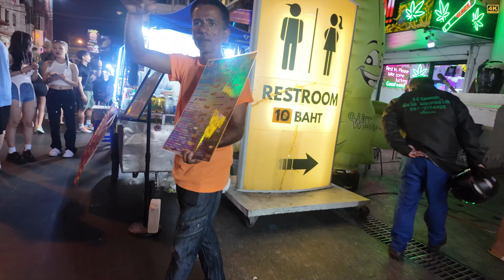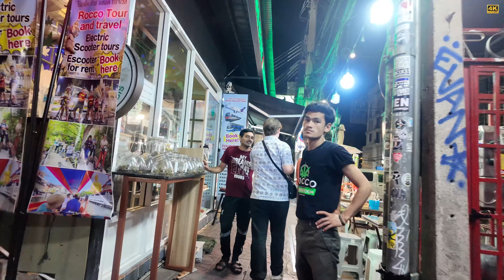泰国考山路夜市街景，背包客的集结地 😻 Khao San Road Night Market, Thailand 4K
大疆 DJI  Osmo Pocket3 大疆运动三轴云台相机拍摄，4K 120P HEVC编码 420 10比特。
原创拍摄和编辑 Original photography and editing Shoot by Sony A7RV +  Tamron FE 35-150 F2.0-2.8 Di III VC VXD 4K 60Mpbs Thank you for your kindly subscription.